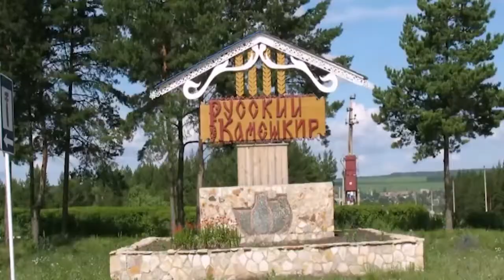Песня Русский Камешкир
поёт Александр Дунькин